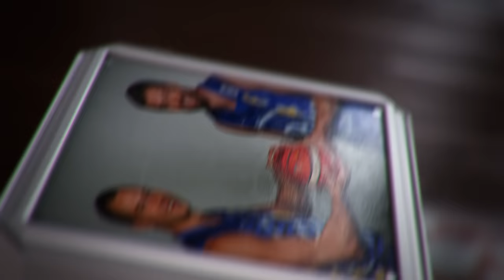LKL Protų kovos: Tomo Pačėso ir Evaldo Kandratavičiaus dvikova